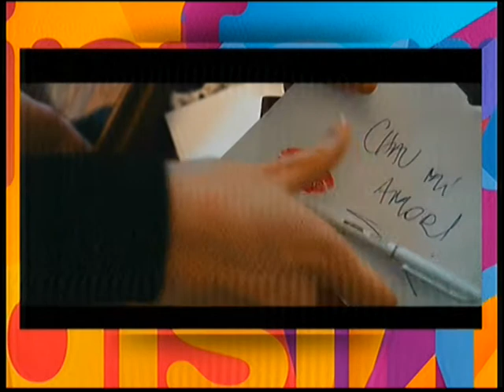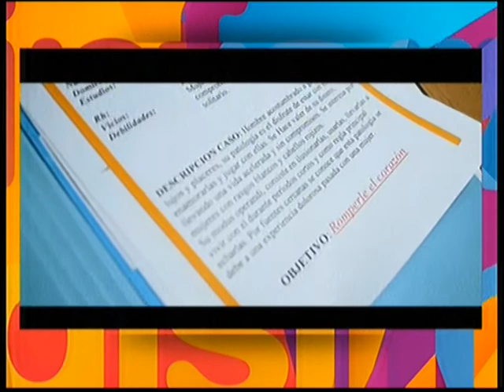Presente de un artista tandilense multifacético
Cristian Majolo dialogó con Informadisimas por Eco TV y la 104.1 Tandil FM.